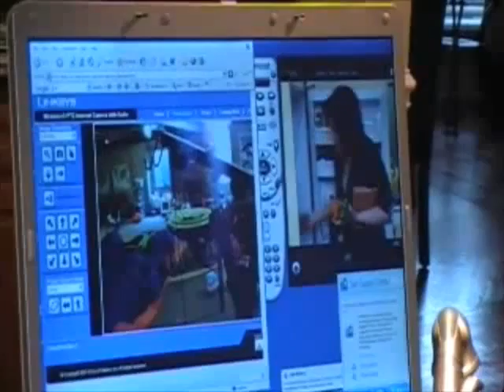Chicago Wireless Networking - Wireless Ninja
Wireless Ninja Chicago makes your home or property a digital playground. Control everything from one laptop, security, entertainment, TV,  home theaters, streaming music and much more.  This is done with out running any new wires.  Wireless Ninja Networks are Multi-Media Wifi networks that will rock your world.